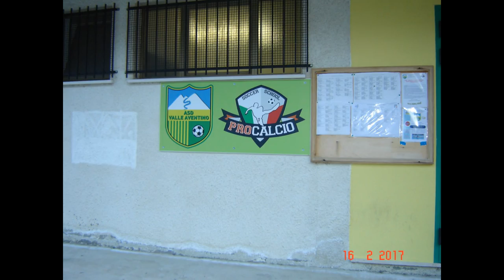VIRTUS CASTEL FRENTANO " GIOVANISSIMI "